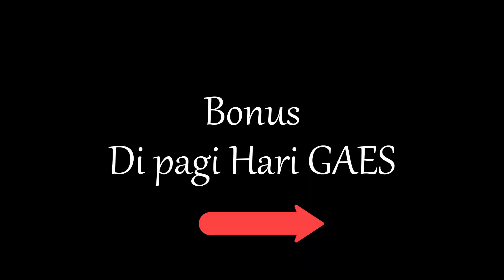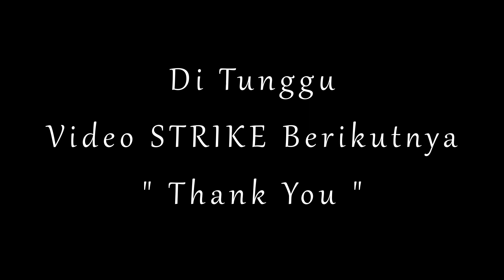Mancing Bergelombang Temen Sampai TUMBANG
Mancing jigging Bergelombang Temen Sampai TUMBANG